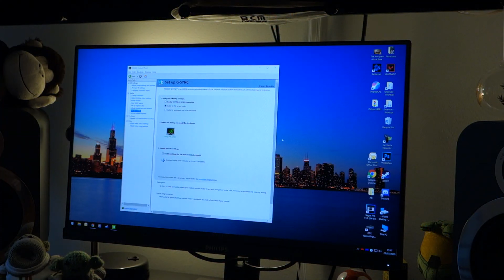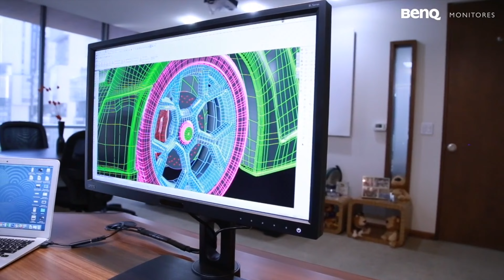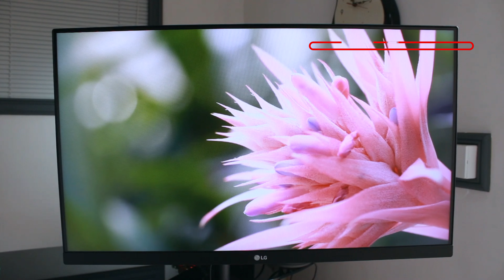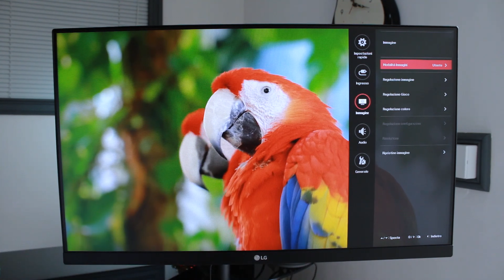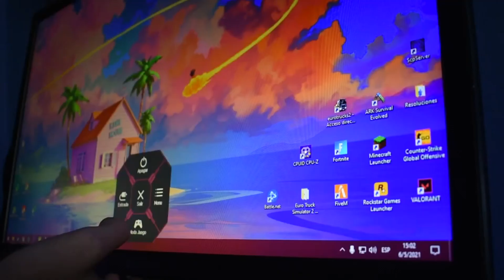Monitor Economici (anche per PS5/Xbox) | Quale comprare nel 2022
Di monitor abbiamo parlato spesso, anche per la fascia economica, ma il mercato è in continua evoluzione quindi! aggiorniamo questa guida all'acquisto di monitor economici (anche per PS5 e Xbox) per la prima parte del 2022.

(Tutti i link qui sopra portano ad Amazon.it)

▌ CANALI SOCIAL